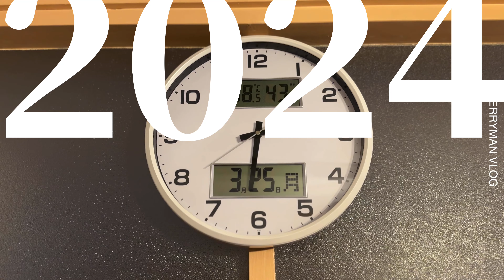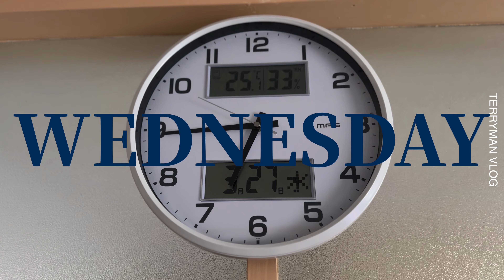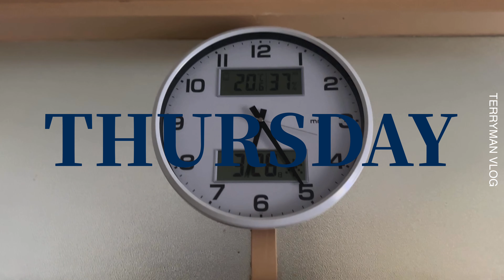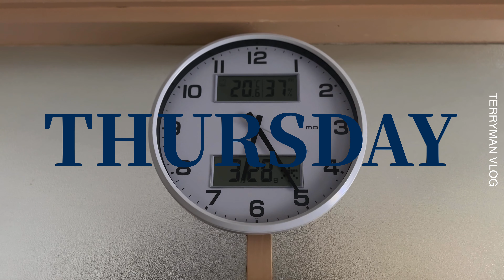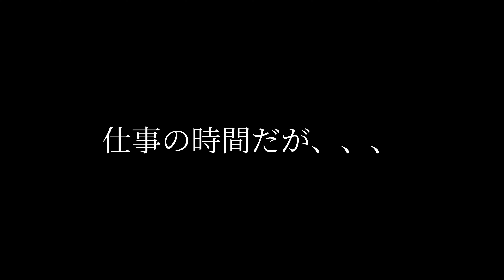【団地のオジサン】#79 黙々と働く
働くのが好きかも(´∀｀*)